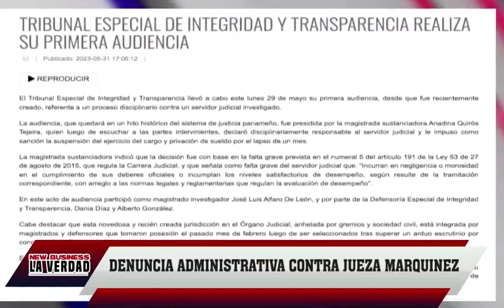Caso New Business | La Verdad (13-06-2023)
NEX NOTICIAS

✅ Ricardo Martinelli cuenta con una gran estructura y también tiene al TEAM RM 🏆

El pueblo quiere que VUELVA @rmartinelli